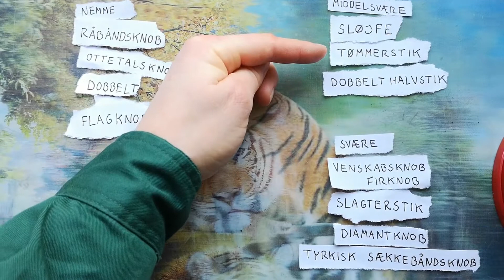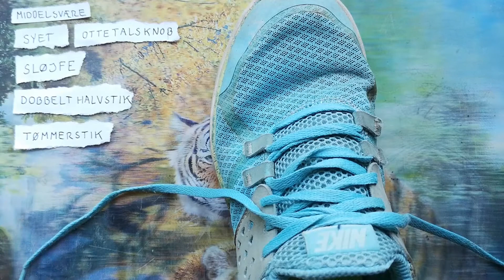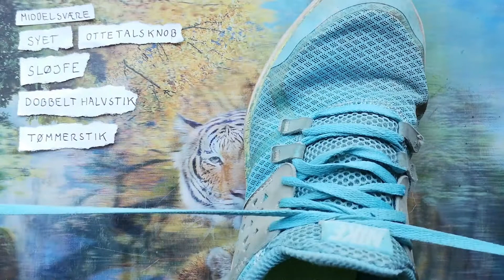Middelsvære knob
Dette er den anden video i en serie af 4 om knob og besnøringer. Her bliver gennemgået en række middelsvære knob som er:
syet ottetalsknob: 0:56
sløjfe (på snørebånd): 3:06
dobbelt halvstik: 4:48
tømmerstik: 5:56